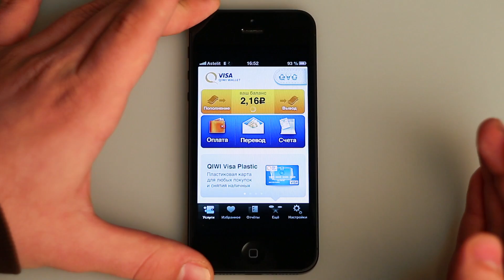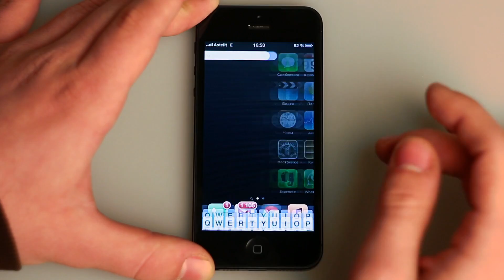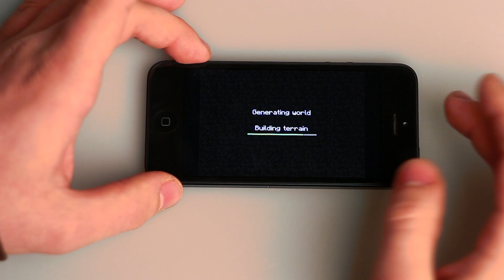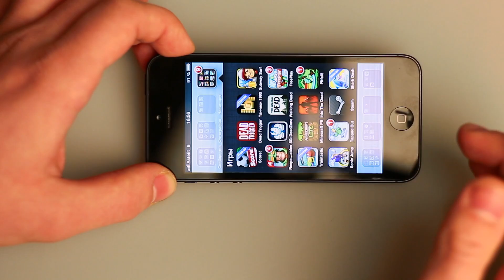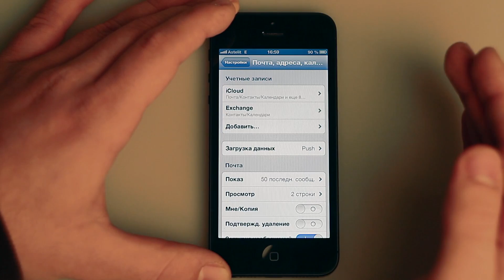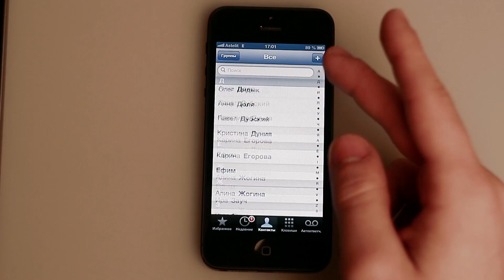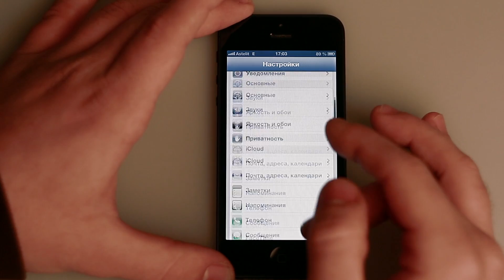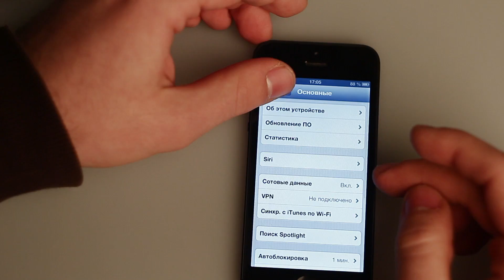Мнение об iPhone 5 (I Часть) от GeekStarter.net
Обширное мнение об iPhone 5. В данном видео один из самых лояльных Android пользователей рассуждает и смотрит на один из самых желанных смартфонов современности!